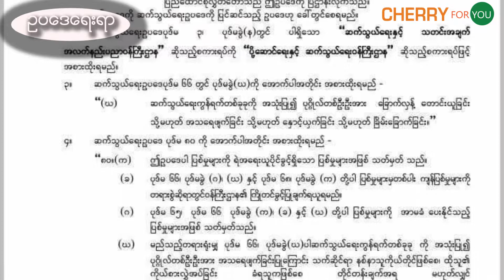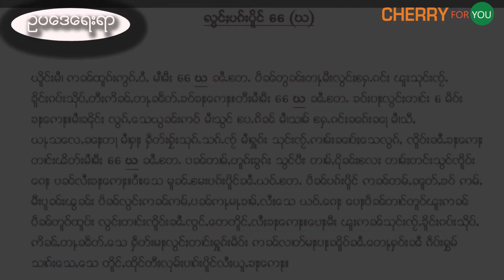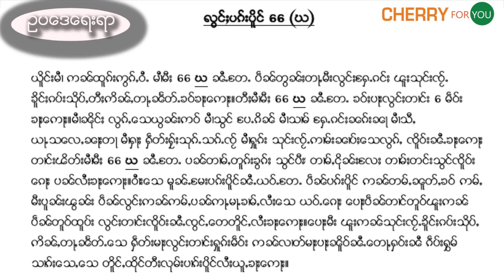ဆက္သြယ္ေရး ဥပေဒ ပုဒ္မခြဲ ၆၆ ( ဃ )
ဆက္သြယ္ေရး ဥပေဒ ပုဒ္မခြဲ ၆၆ ( ဃ ) မွာ
ဘယ္လိုျပစ္မွဳေတြ အက်ံဳး၀င္သလဲ.
ျပစ္မွဳက်ဴးလြန္မိသူေတြအတြက္ ဘယ္လိုျပစ္ဒဏ္ေတြရွိသလဲ.
ဥပေဒပညာရွင္ ဦးေက်ာ္ေဇယ်က ရွင္းျပထားပါတယ္ .